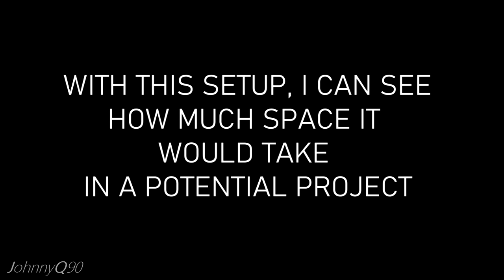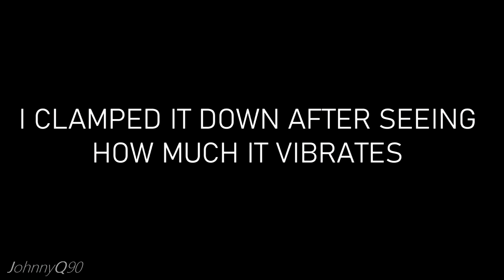Miniature Inline 4 Cylinder 32cc Watercooled Engine